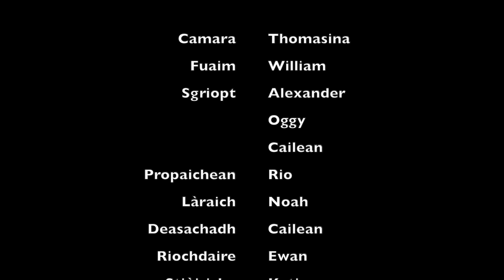Alasdair Diongmhalta - Àrd-Sgoil Thobair Mhoire